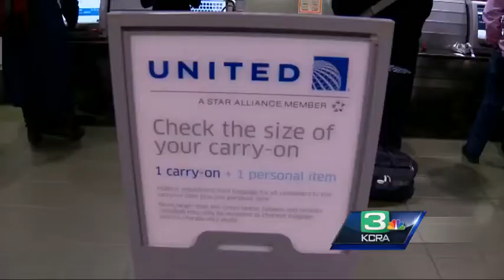Holiday travel begins early at Sacramento International Airport